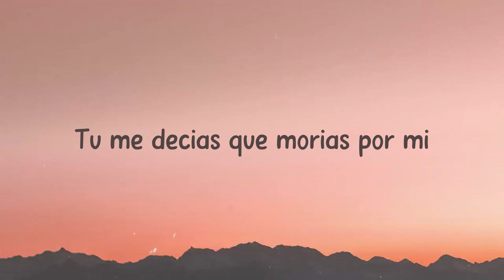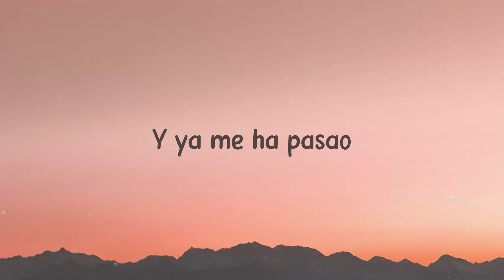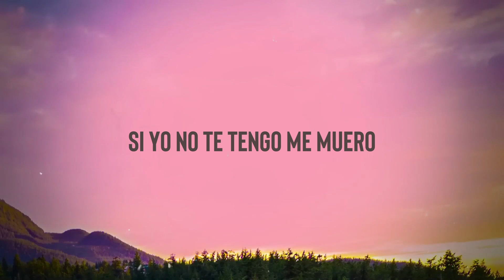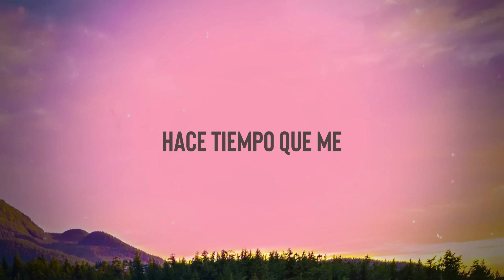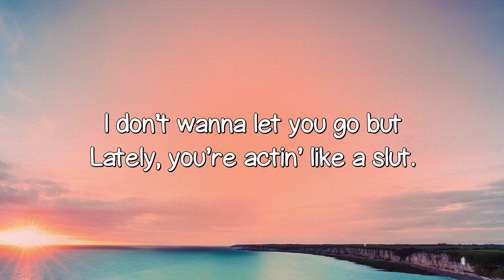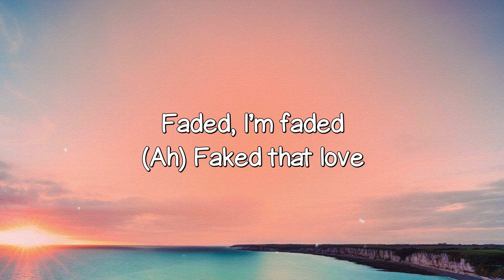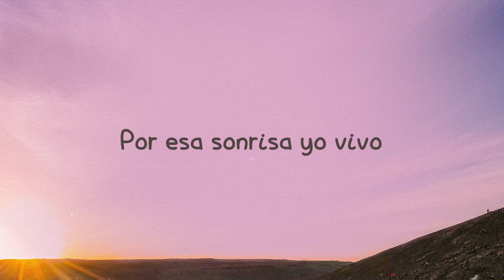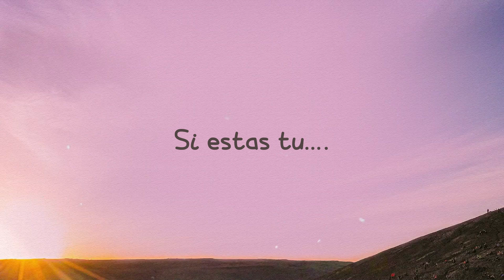LA NOCHE DE ANOCHE - Bad Bunny, Rosalia (Lyrics) ⚡